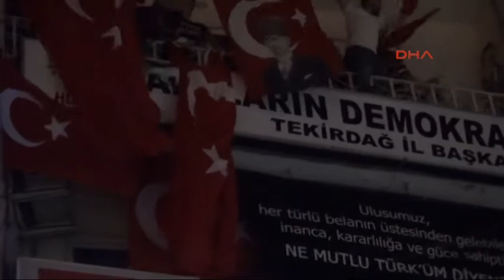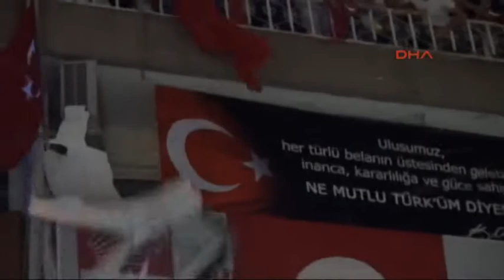HDP'nin Tekirdağ Çorlu'daki il binasına saldırı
Yayınlanma Tarihi: 8 Eylül 2015
HDP'nin Tekirdağ Çorlu ilçesinde bulunan il binasına 400 kişilik ırkçı bir grup taşlarla saldırarak binayı ateşe verdi. Ellerinde Türk bayrakları olan ve tekbir getirerek saldır yapan ırkçı grubun hala HDP Tekirdağ binası önünde bekleyişi sürerken, polisin gruba hiç müdahale etmemesi dikkat çekti.